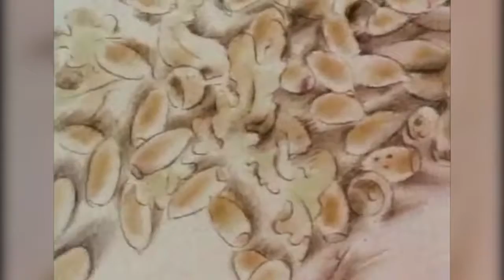Frederic Back on THE MAN WHO PLANTED TREES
Frederic Back's THE MAN WHO PLANTED TREES was the grand prize winner at OIAF 1988. Catch the film as part of OIAF's 40th Anniversary grand prize retrospective this Spetember 21-25, 2016!